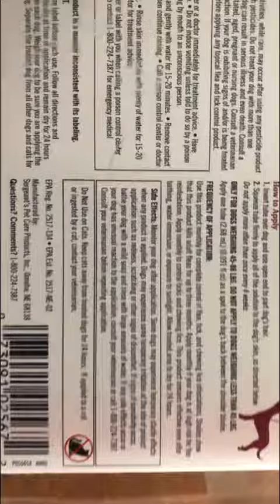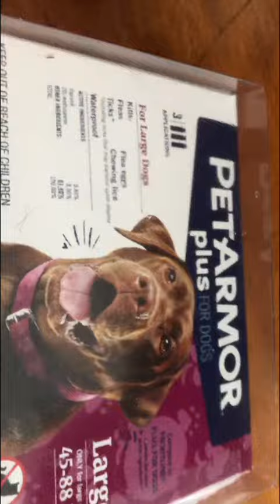Caution when using flea/tick medication on your dogs when you also have cats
Petarmor Plus, Frontline Plus ... it’s the PLUS that kills!
(Don’t know why the videos won’t rotate anymore!)

Please remember I could always use some financial help to buy food, supplies, and to buy flea & tick medication for the animals I help.
I also need funds to prepare my property for the sanctuary. Thank you for your help and support and especially for your prayers to keep these voiceless creatures safe and for wisdom for me

Additionally, can you please share my fundraiser? It’s greatly appreciated. Thank you for your help and prayers.

(Please note I currently do NOT have nonprofit status.)